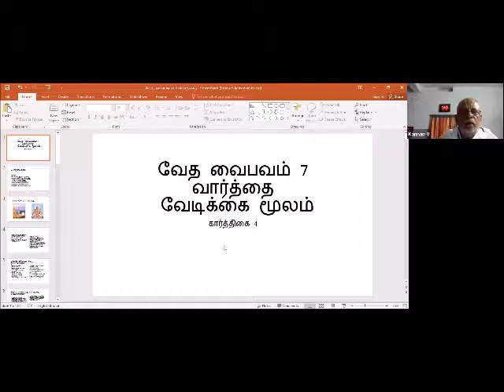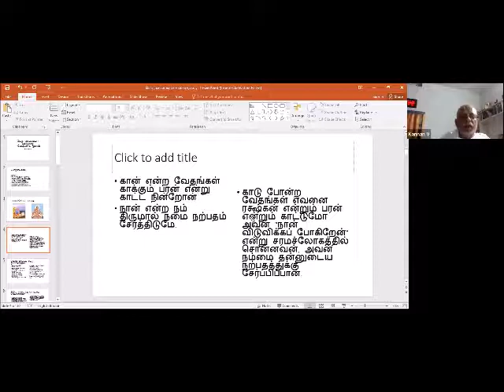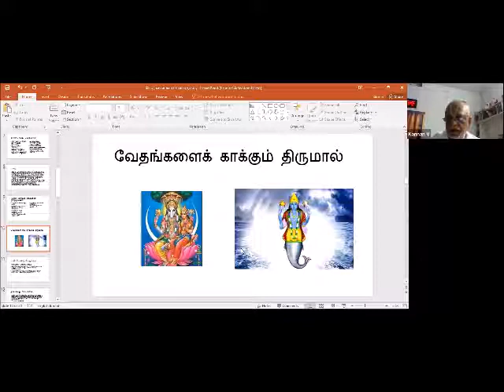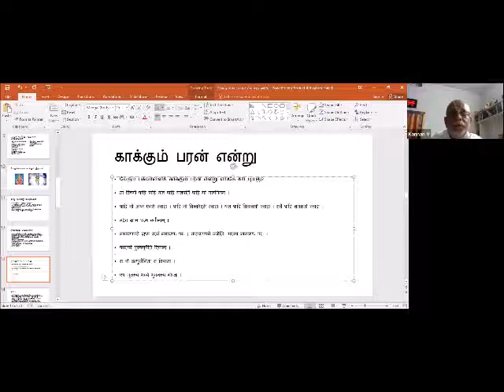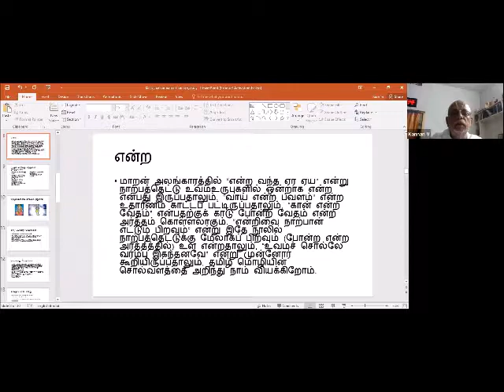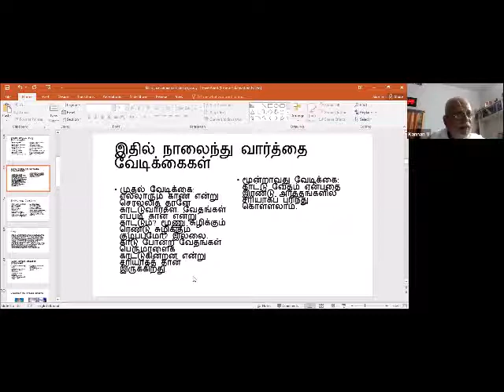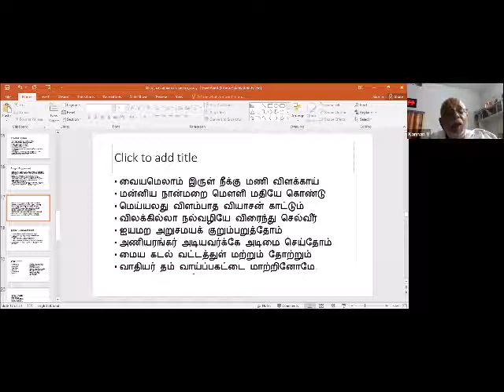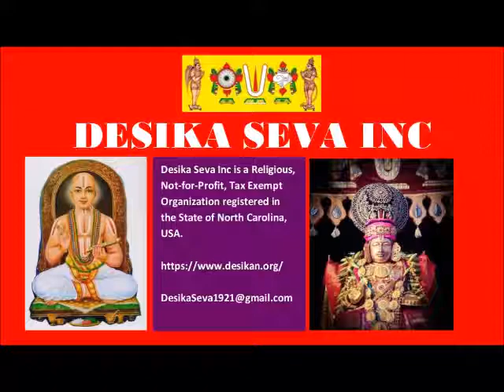15 = வேத வைபவம் (vEda Vaibhavam) - 7 = வார்த்தை வேடிக்கை மூலம்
Sri U Ve Navalpakkam Dr. V. Kannan Swami

Sri:
Srimathe Srinivasa Mahadesikaya Nama:
Srimathe Srinivasa Gopala Mahadesikaya Nama:

Adiyen. Desika Seva USA is happy to share வேத வைபவம் (vEda Vaibhavam) upanyasam blessed by

Sri U Ve Mahavidwan, Rahasyartha Kovida, Vaachaspati, Jnana Nidhi, Samskrita Sevavrati, Thirumalai Chaturveda Sathakradhu Navalpakkam Yagnyavaraaha Taatayaarya Mahadesikan. (Sri U Ve Dr. V. Kannan Swami).

Adiyen's sAshtAnga praNAmanGaL to Swamin's thiruvadi for this parOpakAram.